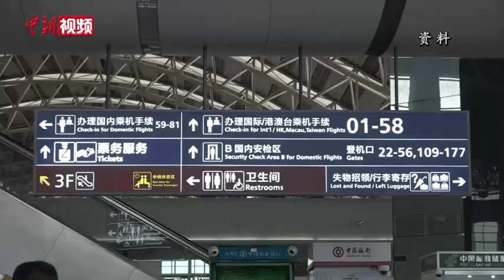阿根廷驻华大使：中国疫苗有望年内在阿根廷生产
6月1日晚，正在四川成都访问的阿根廷驻华大使牛望道在接受媒体专访时透露，阿根廷正在积极研究推进阿根廷经新西兰奥克兰直飞成都航线的开通工作，并希望在成都设立总领事馆，从而提升阿根廷在中国中西部的地位，进一步推动经贸合作等各领域往来。
        牛望道谈到，中国是阿根廷第二大贸易伙伴，阿根廷有大量优质农产品出口到中国市场，而且双方在农业、科教等各领域的互补优势非常强。此外，牛望道认为两国在一些新领域的合作也大有可为。
      他说“我们高度赞赏中国这几年在卫星包括空间站领域取得的杰出成就，包括登陆月球以及火星，所以我们也希望在这个领域和中国开展合作。现在阿根廷正在和中国探讨锂矿资源的合作，因为我们在阿根廷、玻利维亚还有智利接壤的部分有着全世界最丰富的的锂资源储备，所以未来在这个领域我们也希望跟中国加深合作，推动电动车以及新能源在阿根廷的使用。”
        2020年，新冠肺炎疫情席卷全球。牛望道特别提到，疫情期间有42架航班将超过1500吨的医疗物资从中国运到阿根廷，这对阿根廷的防疫抗疫起到了重要作用。
        牛望道表示，通过这次疫情，他们也看到了病毒是没有国界，所以在这一点我们非常感谢中国。我们觉得中国是一个负责任的大国，中国已经向全球超过80个国家输送了中国的新冠疫苗。我们预计在阿根廷有超过一千万剂次的中国疫苗输送，这对于我们本身的抗疫是非常重要的，而且对世界尽快恢复正常也起到了举足轻重的作用。
        牛望道对中国疫苗的有效性和安全性表示出高度信心。他透露，现在阿根廷和中国正在联合建一个疫苗实验室，在未来几个月内，中国的新冠疫苗有望在阿根廷生产。